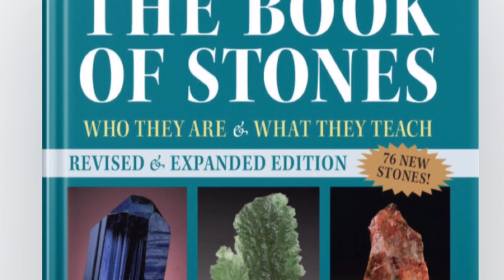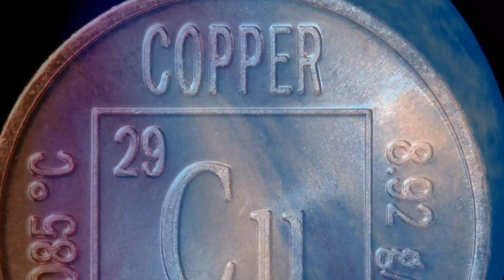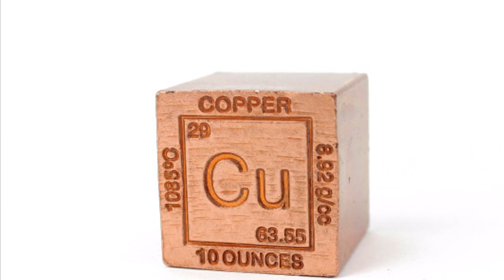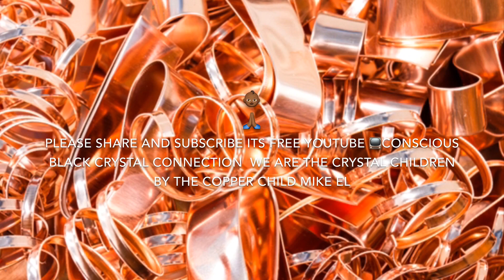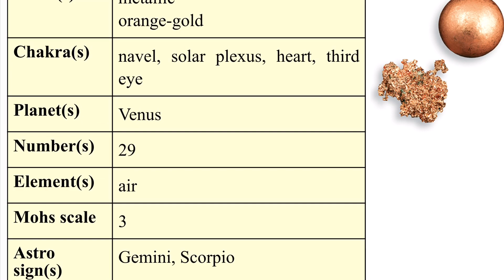Learn about the Metaphysical properties of copper by the Copper Child Mike EL